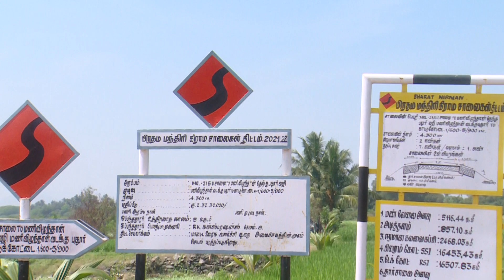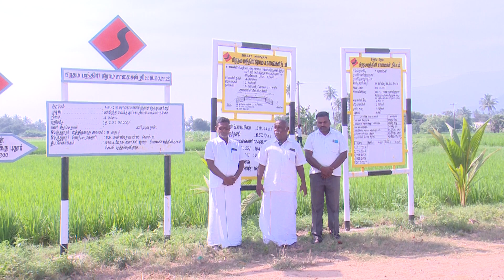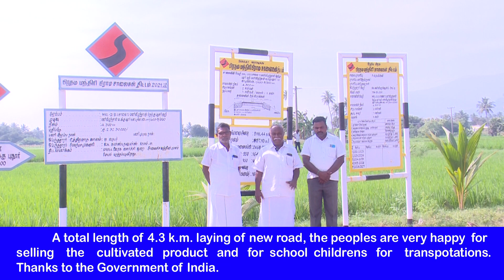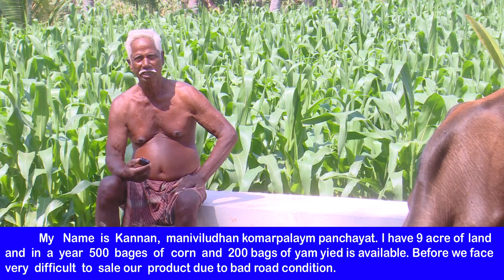பிரதம மந்திரி கிராம சாலைகள் 2021 - 22, மணிவிழுந்தான் ஊராட்சி, தலைவாசல் ஒன்றியம், சேலம் மாவட்டம்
MONI VIDEOS SARAVANAN
SALEM